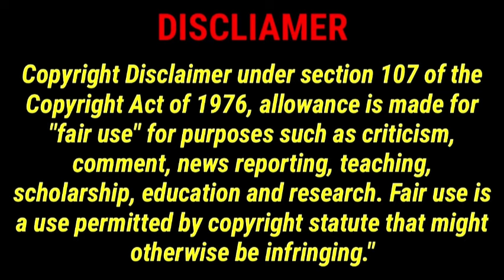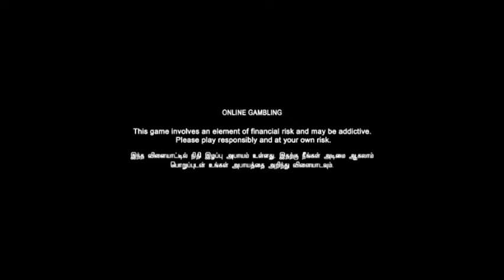Varisu Full Movie in Tamil | Thalapathy Vijay | Rashmika Mandanna | Prakash Raj | Varisu Review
Varisu Full Movie in Tamil 2024